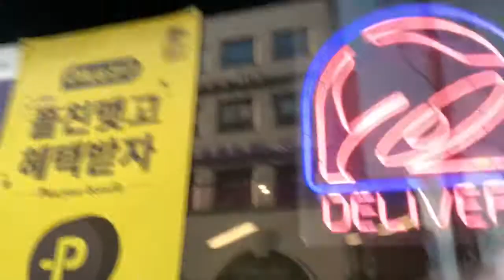I went to Taco Bell in Korea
When I knew I was going to Seoul I knew I had to go to Taco Bell! I was so excited and this was just a quick view of what I ate but hope you enjoy!